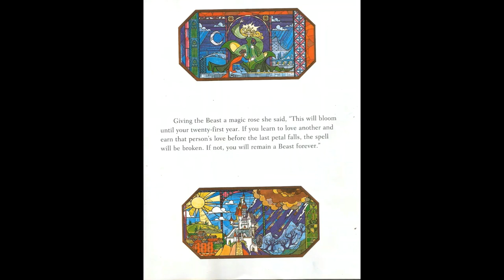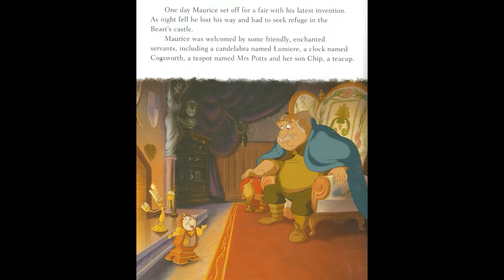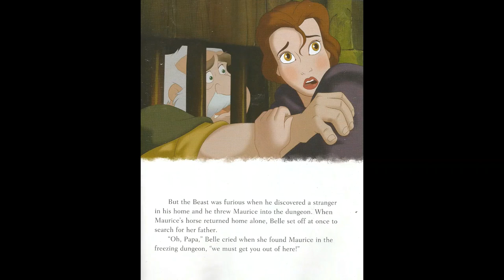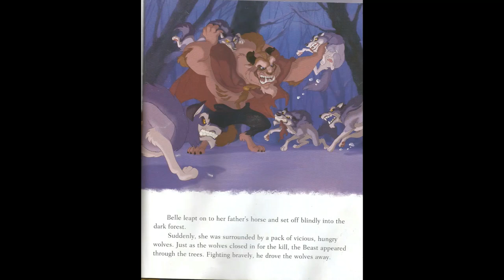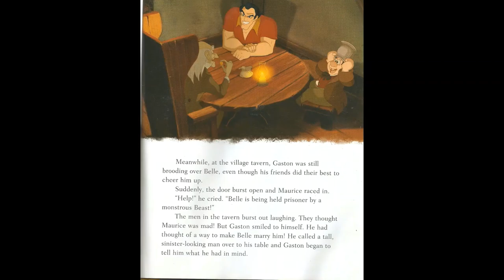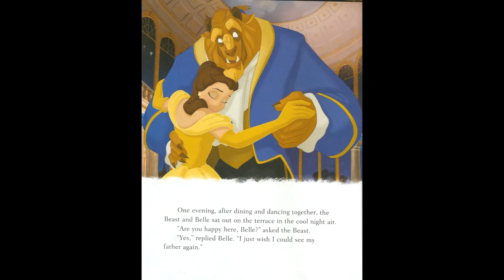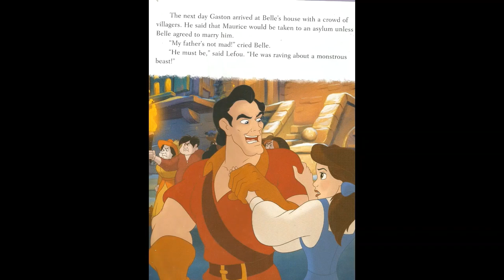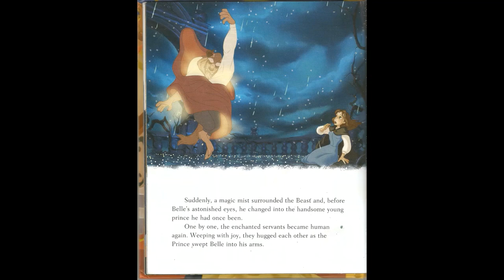The Beauty and the Beast - Read along with Ebunoluwa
Belle dreams of leaving her small-town life, but when she goes in search of her missing father she becomes imprisoned in a castle by the mysterious Beast!
What will Belle discover about the Beast and the enchanted objects that live in the castle?
Find out as you read along with Ebunoluwa